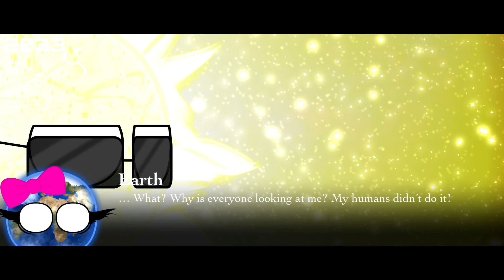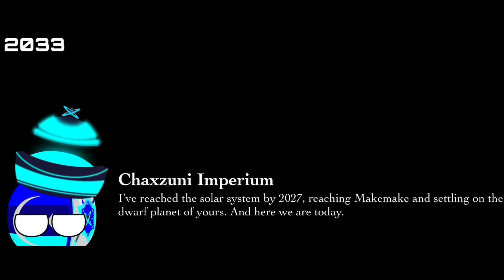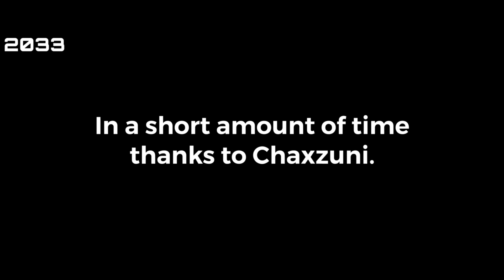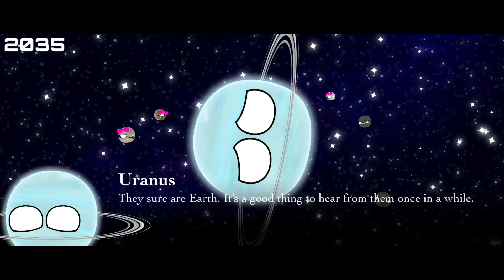“Discovery II” | Alternate Future of YOUR Solar System Chapter IV | Planetballs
Welcome to Alternate Future of YOUR Solar System! Inspired by Kyiv Mapping’s Alternate future of YOUR World! In this series you can suggest a super cool idea for future chapters!

A continuation, here it is! More and more exciting events are here and there, find out what Astrobunny and ??? discover! ??? has been revealed!

Voice Actors:

Astrobunny: @CandyLordOffical (Taking break)
NASA: @BlueyTheBestGuy_777
Roscosmos: @Noremfor
JAXA: @KirbyTron5919Animations
ISRO: @shufflethebottom
Sun: Aries
Earth: @KatTwizz1273
Moon: @4ztrr4th
Jupiter: @Noremfor
Europa: Jumama
Saturn:  @KirbyTron5919Animations
Tethys: @ausdrik2049
Uranus: @bigjettts1
Ariel: @KirbyTron5919Animations
Umbriel: @chainera7569
Titania: @Michelleisanidiot
Makemake: @p0isonedhamburgr
Planet Nine: @Earthisthebest7500